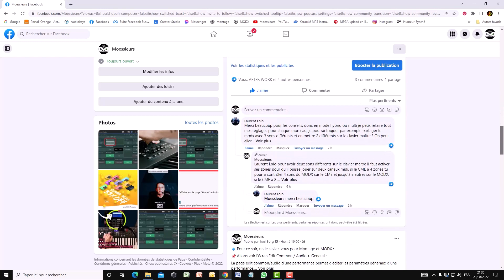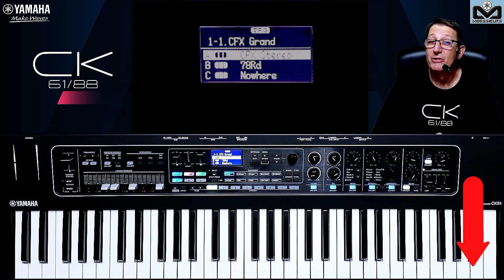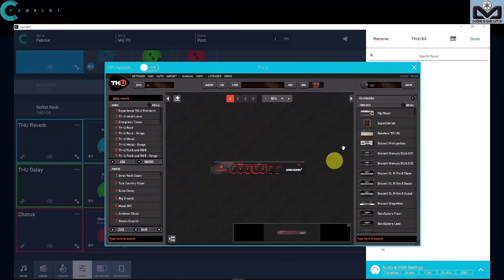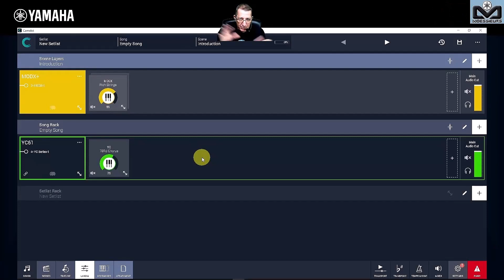Yamaha CK61 & CK88 | Savoir Utiliser l'A/D Input (French , subtitle edited)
📌  Découvrez dans cette vidéo tout ce que vous devez savoir pour utiliser les entrées A/D input de votre Yamaha CK pour un micro, une guitare, une basse, un lecteur mp3 ou un autre synthétiseur ou clavier, ajouter des effets et ce pour chaque Live Set.
Ne ratez pas le bonus pour découvrir comment optimiser vos effets pour vos parts CK en ce qui concerne la reverb ou le delay.

This video is in French with subtitle fully edited for a better translation, activate them.

Taguez vos commentaires à @Moessieurs et utilisez le boutonn "Merci" pour me remercier du contenu vidéo gratuit que je vous apporte.

♥️ Moessieurs est fier d'être membre de l'équipe Internationale Yamaha Tech Talk Live, en partenariat avec Yamaha Europe & France.
Découvrez comment utiliser tout le potentiel de vos Yamaha CK, YC et CP, Montage, MODX et MODX+, John Melas Tools, Camelot Pro grâce aux Master Class Moessieurs.
Je vous propose une formation professionnelle en ligne pour vous aider à tirer le meilleur parti de votre équipement.
Avec mon aide et mon expertise, vous apprendrez à utiliser toutes les fonctionnalités de vos instruments pour créer des sons uniques et prendre un maximum de plaisir sur scène ou en home studio. quel que soit votre niveau de connaissance.

Moessieurs fait également parti de l'équipe Camelot Pro.
En tant que membre de cette équipe, je suis en mesure de proposer des sessions Seul à Seul pour les utilisateurs du monde entier via la plateforme de vente Audio Modeling.